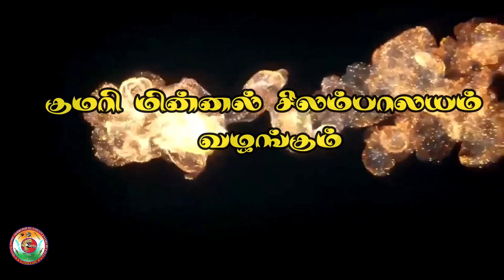கழுத்தை நெரித்து பிடித்தால் என்ன செய்வது ?? |Neck Catch Self Defence Techinique|Adimurai |தற்காப்பு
மேலும் வர்மம், தற்காப்புகலை, சிலம்பம், களரி இவற்றை பற்றி சந்தேகம் இருந்தால் தொடர்பு கொள்ள வேண்டிய எண்

தற்காப்புச்செம்மல்,
வர்மக்களரி ஆசான்
மின்னல் சந்திரன்
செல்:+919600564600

KUMARI MINNAL SILAMBALAYAM